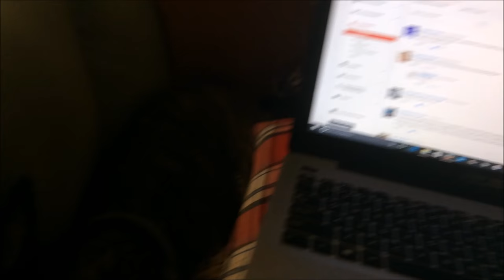Budget Nerdyness VLOG -$11,338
I found money!